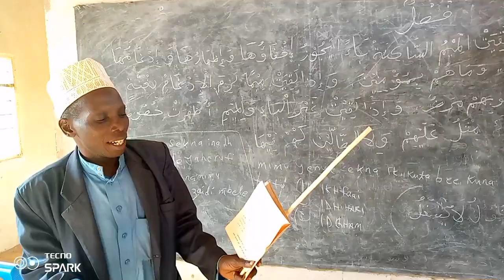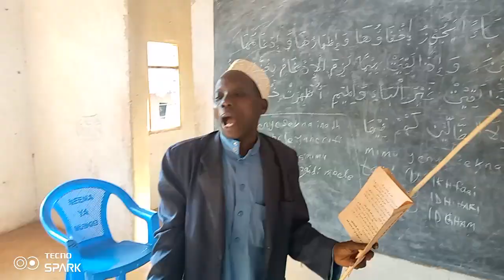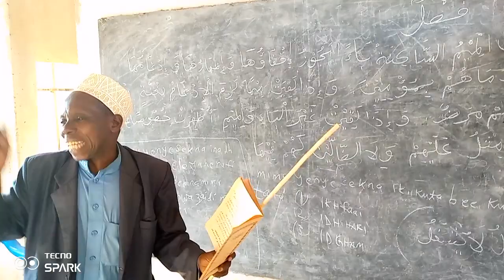SoMo la Taj wiidi hebu msikilize mtaalamu huyo